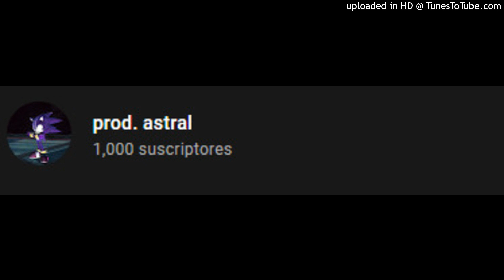lungskull type beat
LETS GOOOOOOOOO